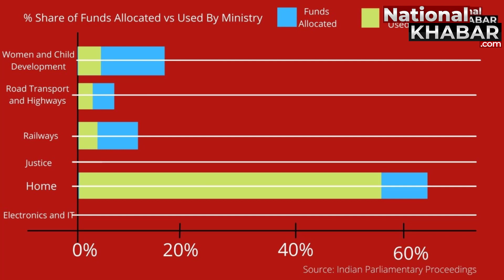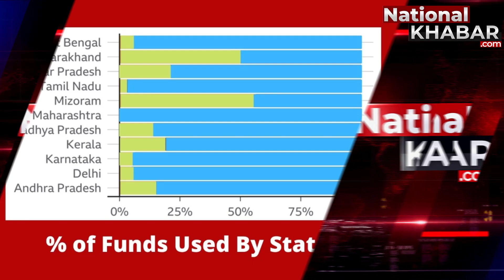Nirbhaya Fund lies Underutilized as Implementation of Plans Suffer.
NATIONALKHABAR.COM भारत का सबसे विश्वसनीय न्यूज पोर्टल और यूटूब चैनल है। NATIONALKHABAR.COM दर्शकों और पाठकों के लिए देश-दुनिया की ताज़ा खबरों और प्रोग्राम को लेकर आता है। सबसे निष्पक्ष और ईमानदार खबरों के लिए हमारे साथ बने रहें।